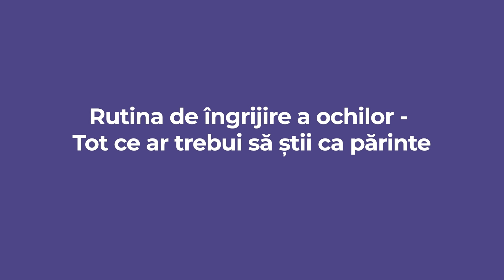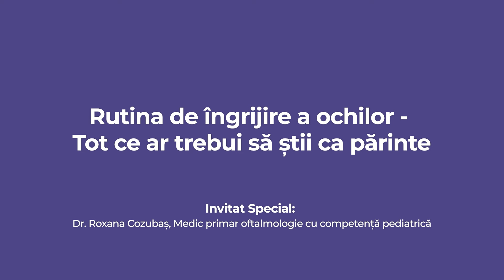Rutina de îngrijire a ochilor - Tot ce ar trebui să știi ca părinte | ABC DE PEDIA, ep. 10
În ceea ce privește sănătatea ochilor celor mici, există o serie de aspecte cruciale pe care părinții trebuie să le înțeleagă și să le gestioneze cu atenție. Cum putem asigura cea mai bună îngrijire a ochilor copiilor noștri? Care sunt greșelile frecvente pe care trebuie să le evităm pentru a le proteja vederea, în ceea ce privește expunerea la ecrane și la razele solare? Cum alegem cei mai potriviți ochelari de soare pentru copii? Acestea sunt câteva dintre întrebările la care vom răspunde în cadrul discuției noastre.

Pentru a descoperi aceste răspunsuri dar și multe alte informații utile, 👩‍⚕️Dr. Roxana Hristianovici, Medic Specialist Pediatru, Consultant în alăptare acreditat IBCLC și gazda podcastului 🎙️ABCdePEDIA,  a avut plăcerea să o aibă ca invitată pe doamna 👩‍⚕️Dr. Roxana Cozubaș, Medic primar oftalmologie cu competență pediatrică. Vă invităm, așadar, să citiți în continuare și să descoperiți cele mai bune modalități de îngrijire a ochișorilor.